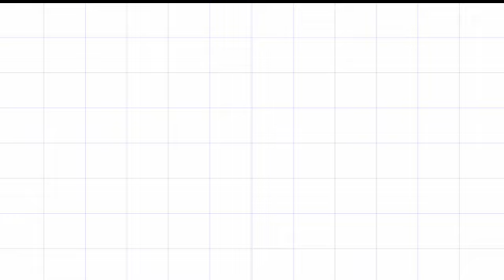#3- Lauren Mascarenhas | KCWA Konkani Story Telling Competition 2021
Story telling by the participant for KCWA's Konkani Story Telling Competition 2021. The competition was held for Category Class 1 & 2 and it has a special prize for the video which gets highest likes on Youtube. Only likes received until 21st September 2021 (9pm Kuwait Time) will be considered for the competition.